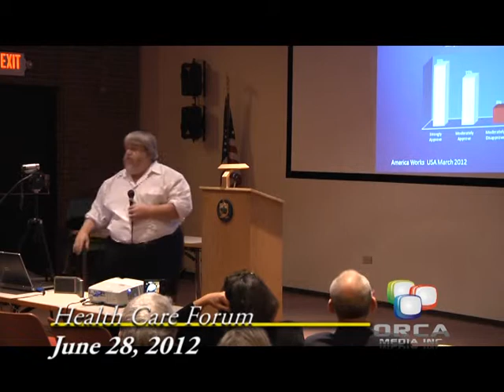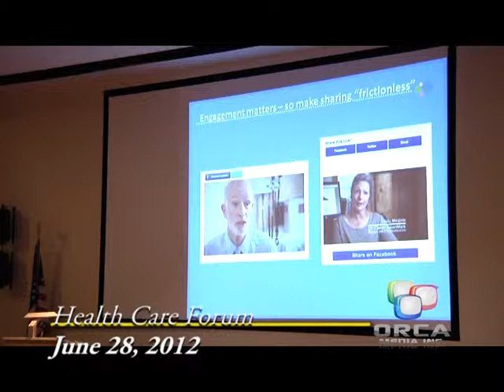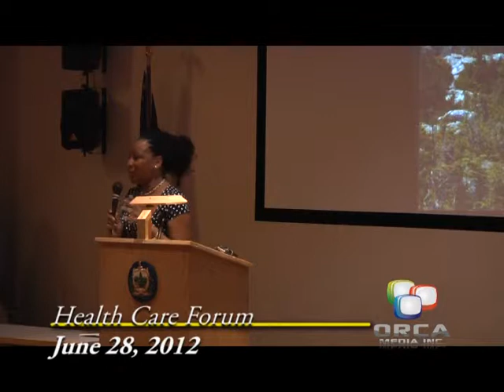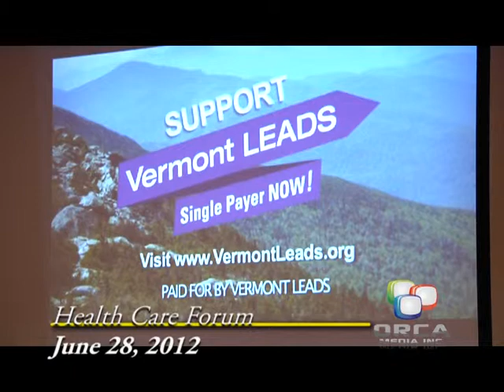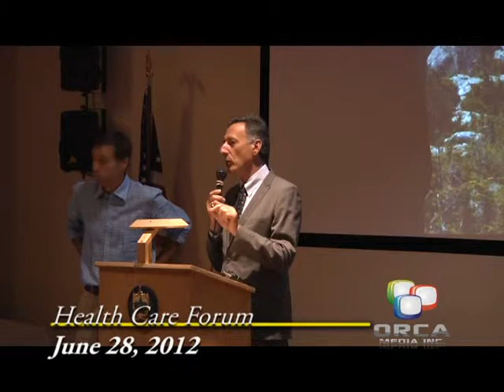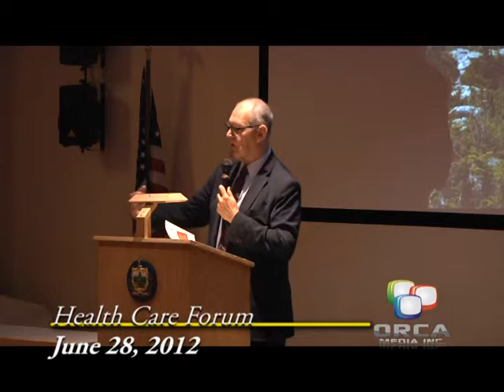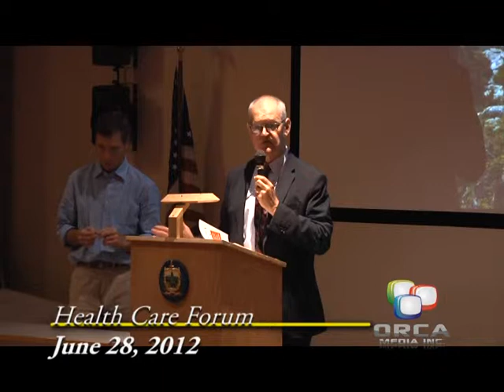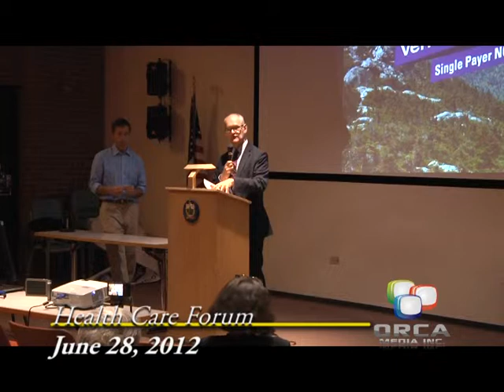Health Care Govenor Shumlin June 28, 2012